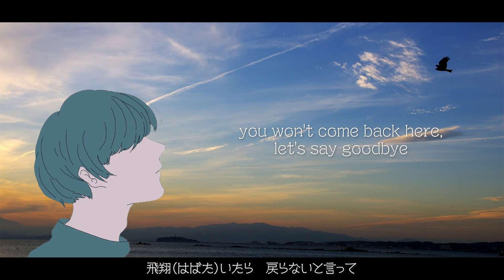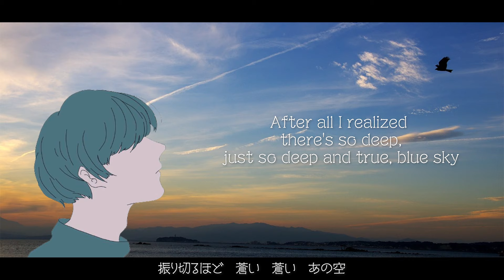NARUTO SHIPPUDEN Op 3 | BLUE BIRD | English Cover by Shown (ナルト疾風伝 | ブルーバード)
English lyrics : Shown

☆My other works/英語カバー動画シリーズ☆

■Fuyu no Hanashi - Given | ENGLISH COVER by Shown  (冬のはなし - ギヴン 英語カバー | センチミリメンタル Centimillimental)

■SawanoHiroyuki[nZk]:ReoNa “time” English cover (七つの大罪 憤怒の審判 ED nanatsu no taizai seven deadly sins)

■Fly me to the Moon cover - Neon Genesis Evangelion ED / 新世紀エヴァンゲリオン

■My Neighbor Totoro - ENGLISH COVER (となりのトトロ Tonari no Totoro | 英語で歌ってみた) by Shown

■Only My Railgun -English Cover- (To Aru Kagaku no Railgun/とある科学の超電磁砲 OP) by Shown

■【帰国子女が】『Break』- Uru 英語で歌ってみた【半妖の夜叉姫 EDテーマ】(Yashahime: Princess Half-Demon - Break English ver.)

■【帰国子女が】英語で 『炎』 - LiSA 歌ってみた【劇場版「鬼滅の刃」無限列車編 主題歌】(Demon Slayer - Homura English ver.)

■【English ver.】愛にできることはまだあるかい/Is There Still Anything That Love Can Do (天気の子/Weathering With You)

■【鬼滅の刃OP】英語で “紅蓮華”/LiSA を歌ってみた 【Shown】Demon Slayer（Kimetsu no Yaiba） “Gurenge” English ver.

■“Smile Bomb” (Yu Yu Hakusho OP) English ver. /【幽遊白書OP】英語で“微笑みの爆弾” 歌ってみた

■【英語で歌う】中島美嘉 ‘’桜色舞うころ”  by Shown 【English ver.】Mika Nakashima “Sakurairo Mau Koro”